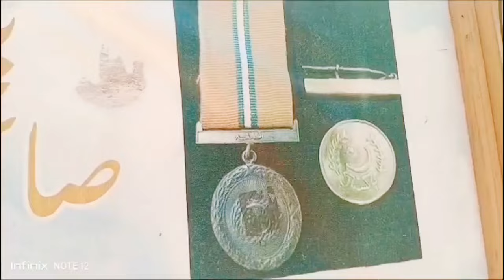Mutton pulao for green village staff.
Greenvillage resort